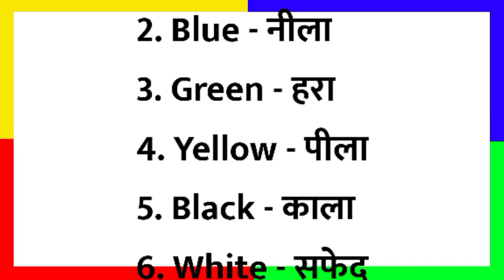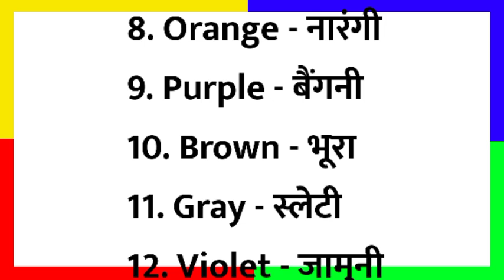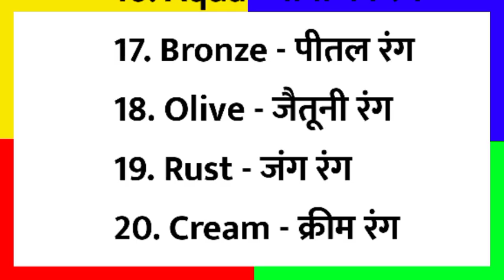20 colours name hindi and english ~ rango ke naam hindi or english mein ~ colours name ~ रंगो के नाम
20 colours name hindi and english ~ rango ke naam hindi or english mein ~ colours name ~ रंगो के नाम

Queries Solved

20 colours name hindi and english
rango ke naam hindi or english mein
colours name
रंगो के नाम